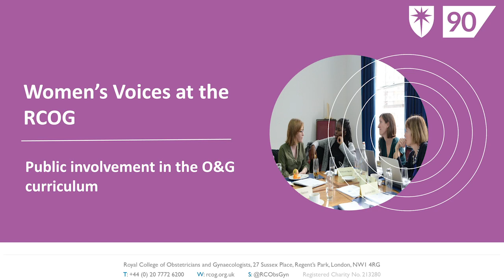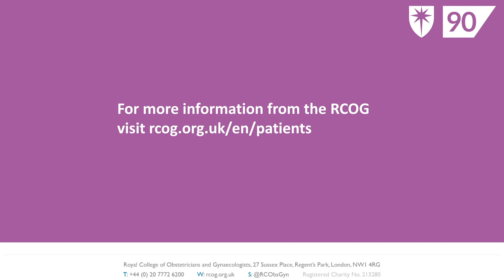Public involvement in the O&G curriculum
Women's Network member Maria Clark speaks to RCOG Curriculum Committee Chair Alastair Campbell about the curriculum and why it's vital to involve service users in developing it.